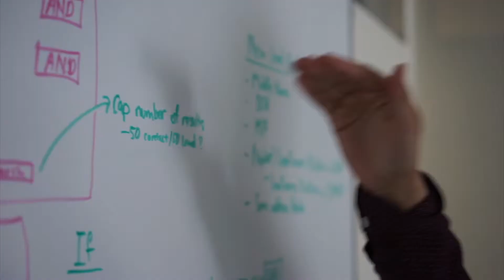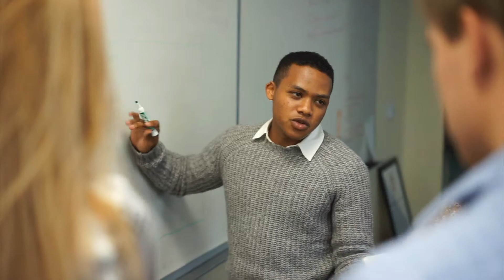Westmont VP & CIO Reed Sheard on CATLab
Westmont VP and CIO Reed Sheard discusses higher ed, technology, and why he’s excited about the CATLab.